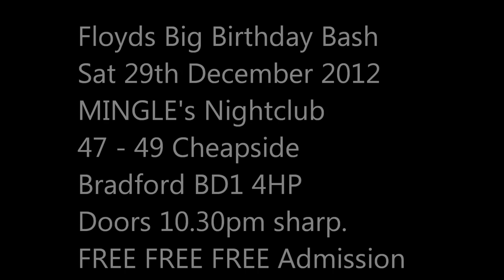Floyd Peltier Big Birthday Bash Dec 2012 master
YOU ARE CORDIALLY INVITED TO •★• FLOYD's BIG BIRTHDAY BASH
FRIENDS, FAMILY & ALL WHO KNOW FLOYD OVER THE YEAR's ARE WELCOME!

LUXURIOUS MINGLES NIGHTCLUB,
47-49 CHEAPSIDE,
BRADFORD CITY CENTRE, BD1 4HP
Doors: 10:30pm SHARP, Till 4am

•★• TOP ENTERTAINMENT ON THE NIGHT •★•
PROVIDED BY
 • MEGA TONE FOUNDATION (MANCHESTER)
 • DJ KENNY B • DJ V.C •
• FLUID IRIE • OUR MAN FLINT
 • DJ BRICKY & HOPPER
 • T JAMMING J • ORIGINAL MAJOR

Playing music from the Golden Age of New Edition, 70's, 80's, 90's
Quality Soul & Rare Groove Classics, 90's RnB, Swing, Funk, &
Sweet Reggae Revival, Lovers Rock and Steppers

▄▄▄ •★• FREE ADMISSION TO ALL B4 12 Midnight •★• ▄▄▄
YES FREE... YES FREE... YES FREE...
We have managed to negotiate FREE ENTRY FOR ALL B4 12 Midnight!
• To Confirm Your Attendance Just Text or Email Your Name to 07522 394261,

▄▄▄ •★• FOR MORE INFO -- CHECK OUT FACEBOOK PAGE
"NEW EDITION REUNION" or "ALL STARS OF COMEDY •★• ▄▄▄
COACHES FROM Nottingham, MANCHESTER